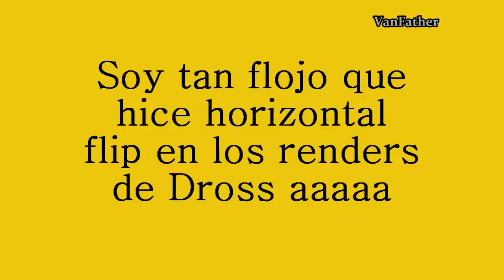ele dos u equis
Subido el 5 jul. 2015
Youtube poop para el collab que ya se murió. Es malo, lo hice como en un día.